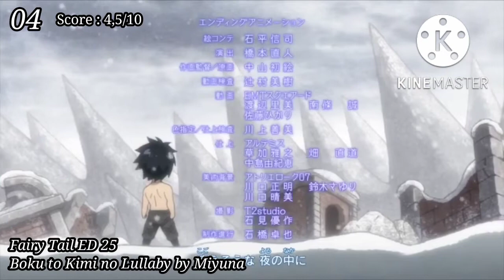Top Miyuna Anime Songs